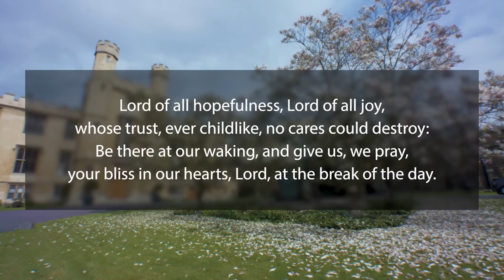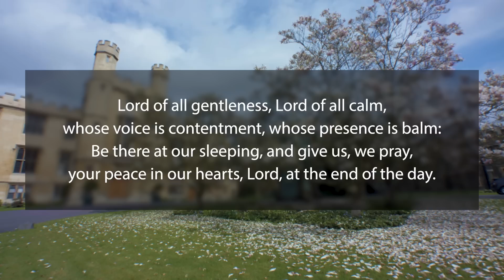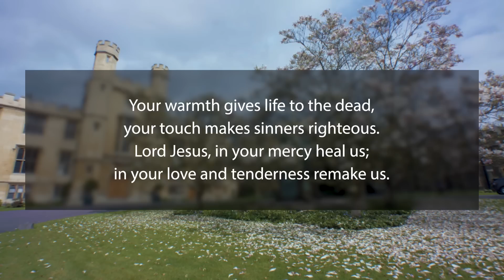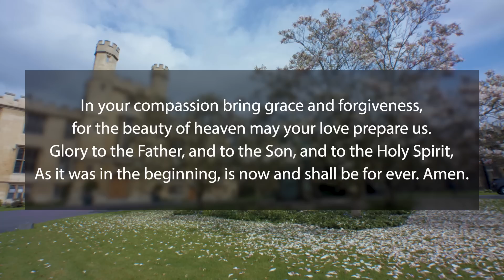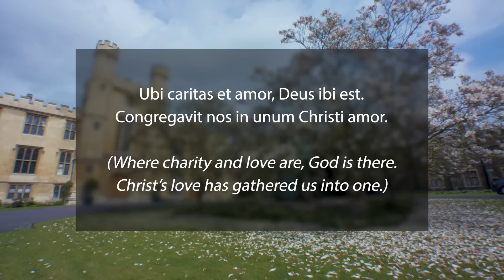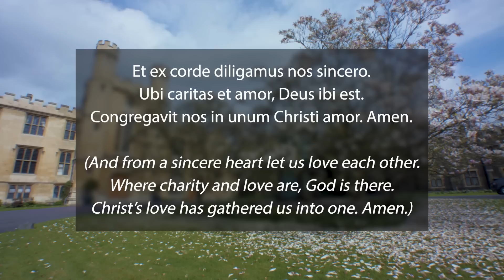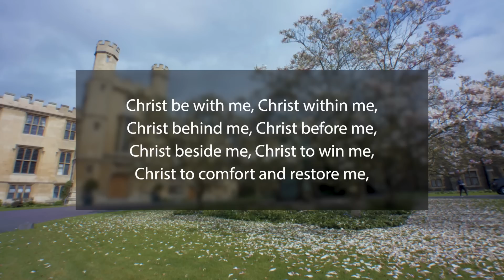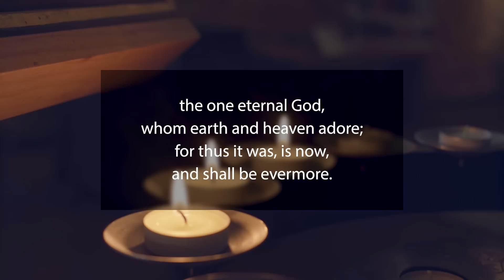Mothering Sunday Service with the Archbishop of Canterbury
Join Archbishop of Canterbury Justin Welby in the first virtual service from the Church of England, celebrating Mothering Sunday.

Access the order of service and Archbishop Justin's sermon